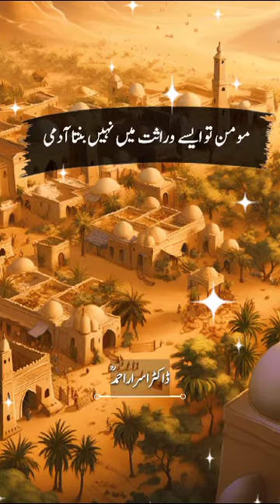Aur FIR unhone jahad Kiya